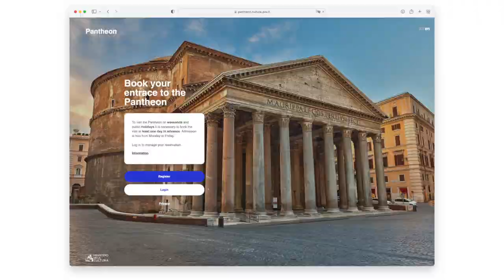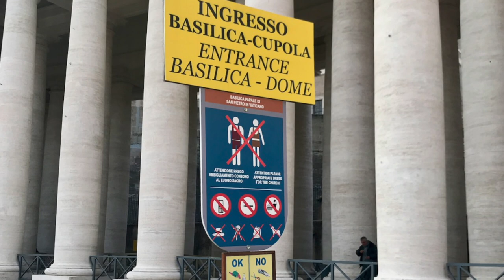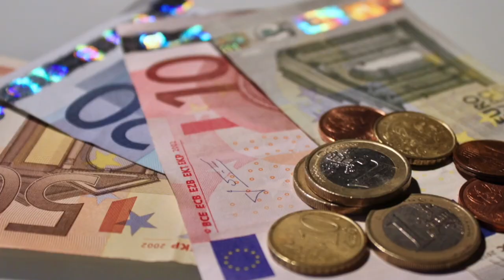10 Insider Tips For Visiting Rome Italy - Do's And Don'ts From A Local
Rome, the eternal city. There's so much to see and do, it can be tough to know where to start.

In this video, I share my top 10 tips for visiting Rome like a pro! From finding great food to planning your visit to tipping, I've got you covered.

So sit back and enjoy this video guide to one of Europe's most amazing cities!

00:00 - Intro
00:36 - Tip 1 - Make a plan
01:49 - Tip 2 - Don't over-plan
03:00 - Tip 3 - Dress in layers
04:29 - Tip 4 - Wear comfortable shoes
05:12 - Tip 5 - Cash is your friend
06:45 - Tip 6 - Avoid mediocre restaurants
08:08 - Tip 7 - Don't pay for water
09:13 - Tip 8 - Don't over-tip
11:49 - Tip 9 - Visit sites early or late
12:29 - Tip 10 - Stay in the center

► ENJOY THE MUSIC IN THIS VIDEO?

► PRODUCTS I RECOMMEND IN THIS VIDEO

Flexible Water Bottle
Backpack Travel
Lightweight Long Sleeve Cardigan
Waterproof Rain Hats

► GRAB YOUR FREE ROME TRIP PLANNING GUIDE!

Canon G7x III Camera
Manfrotto (BEST Handheld Tripod)
Manfrotto (Manfrotto Xtra Fluid Video Head Kit (Black))

I’m Elyssa and this is Romewise, your go-to guide to Rome. Most of my videos are about Rome but you might find a few other travel videos here, as well. Enjoy!

Also, I’d love to hear from you! What other Rome videos would you like to see from me?